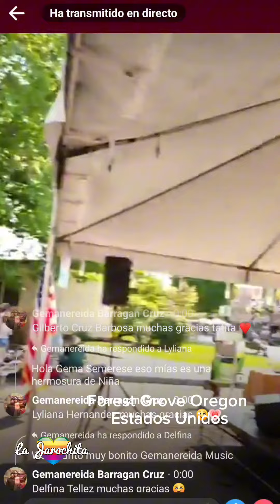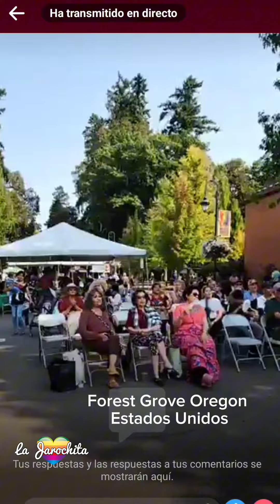Asi celebramos en Oregon! @gemanereidamusic Nuestras Fiestas Patrias!